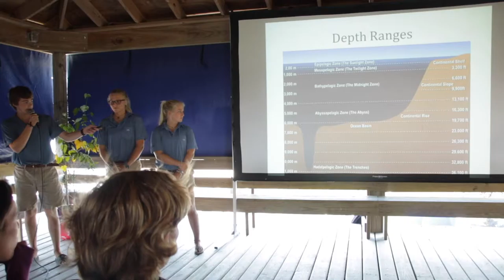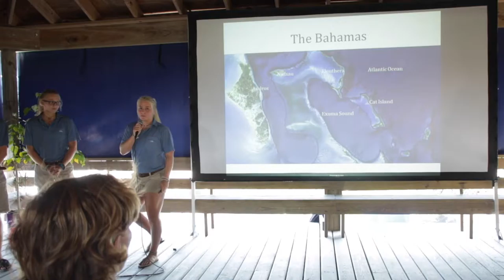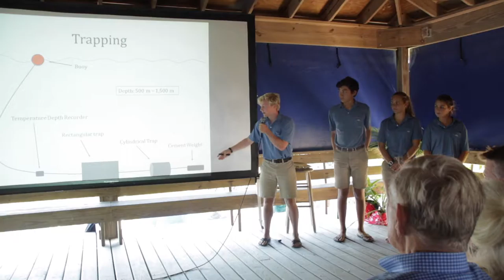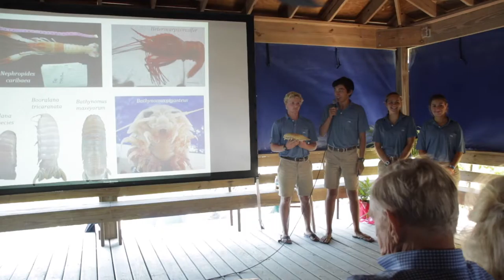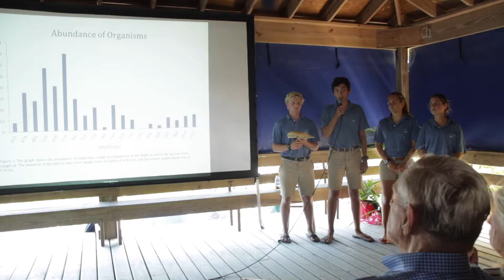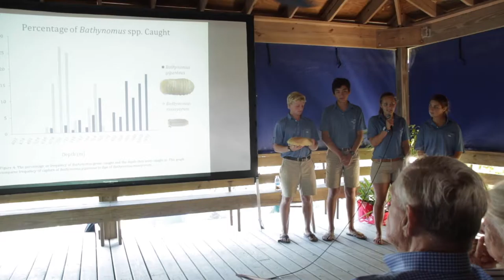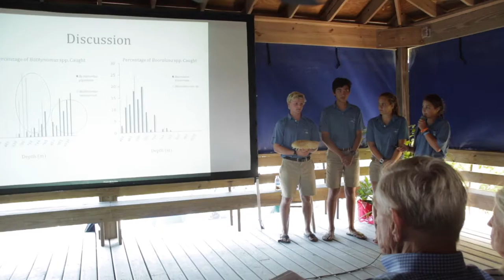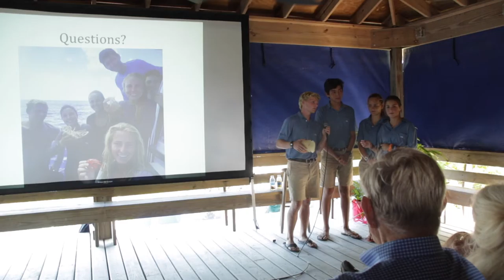Fall 2016: Deep Sea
Biodiversity, abundance, and distribution of deep sea scavenging megafauna in the Exuma Sound.